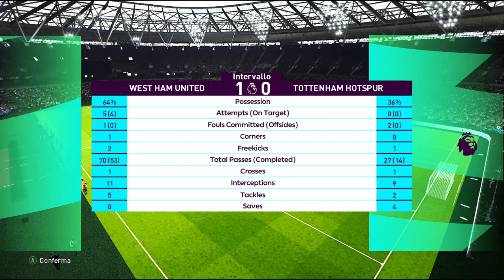Pes 2020 West Ham -Tottenham Premier League Smoke Patch Full Manual Full Match Superstar